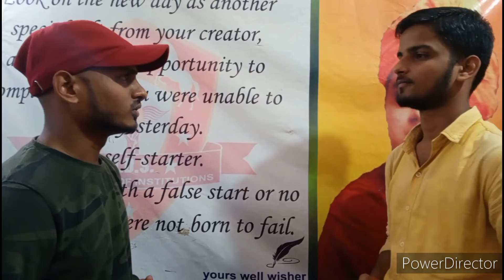एक सच्चा साथी सदैव इनके जैसा होता है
lets listen the conversation between two friends now#spokenenglish